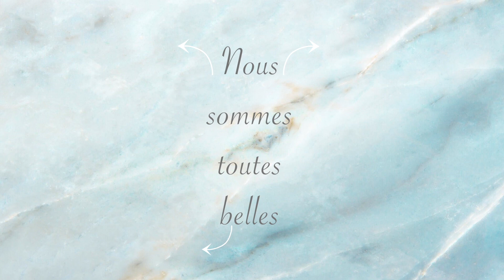Il ne connait pas le nom de mon poisson rouge! 🐟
Hello les beautés,

Aujourd'hui, je vous retrouve encore une fois avec Jessy pour une séance "questions-réponses" culte !

J'espère que cette vidéo vous fera rire !

Si vous avez des questions, n'hésitez pas à me les poser en
commentaire ici, sur les réseaux, ou en message privé,
j'y répond toujours !

vous a plu, j'espère que notre famille s'agrandira vite !!

Love mes beautés ❤️

Laura- Fashion is Inside

Brother and Sisters Bijoux : fashion_is_inside30

⬇️⬇️⬇️Lien de parrainage⬇️⬇️⬇️

Voici mon lien de parrainage igraal avec lequel vous gagnerez 3€ à l'inscription :

Mon make-up💄

Mon haut:

N'est malheureusement plus disponible

Musique 🎧 :

Hanging_Out

*Mes programmes de montage sont:
iMovie et FinalCut Pro🎬

*Mes vignettes sont crées à partir du site :
 Canva  📷

Aujourd’hui nous sommes :566! 👩🏽‍💻

Mes réseaux ?